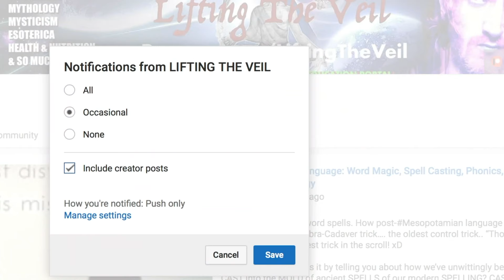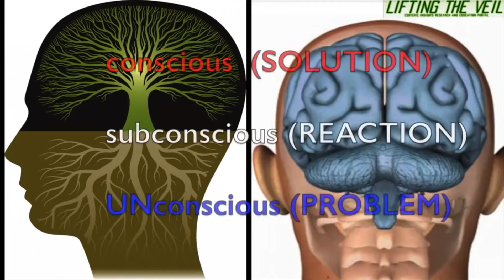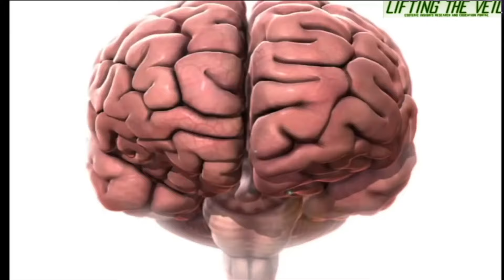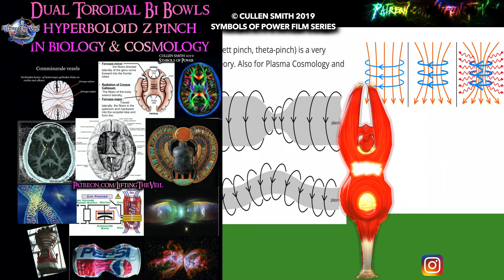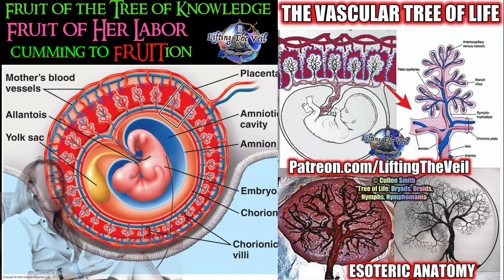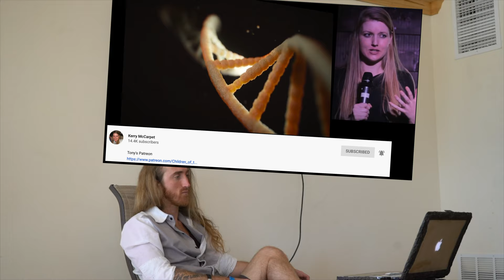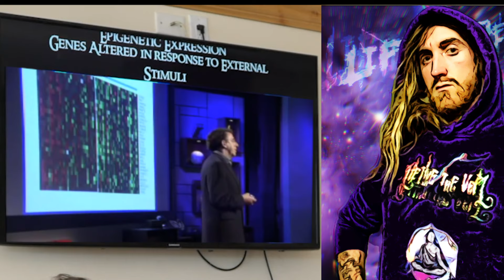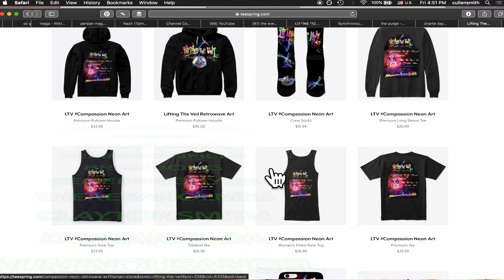Mind Blowing Secrets of the Tree of Knowledge! Your Pineal Gland & Third Eye!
etymology and symbolism of truth. Cullen Smith LiftingTheVeil gives a mind blowing never before seen demonstration of all new original material explaining esoteric anatomy, the human biotecture, morphic resonance and morphogenesis, Lets explore the mystery and science of ancient wisdom in nature and how we can apply it in our lives.This is a basic fundamental that we will build on in further video series.

full "Symbols of Power" Linguistic Occult Symbolism film series for so much more.

DEAR FRIENDS, please support your content creators! if you appreciate the material i share, and would like to help me out with my productions, , Knowledge and Wisdom sharing by becoming my patron or contribute on my site. much LOVE AND GRATITUDE! (GREAT ATTITUDE!)

@Liftingtheveilofficial is now on all social media.
All of my full video presentations and articles can be found for full esoteric film presentations, research articles, livestream hangouts, lessons and so much more mind blowing esoteric content on theology, mythology, etymology and language, symbolism, science, biology, health and so much more!

Ethereum:
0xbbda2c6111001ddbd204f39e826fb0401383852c